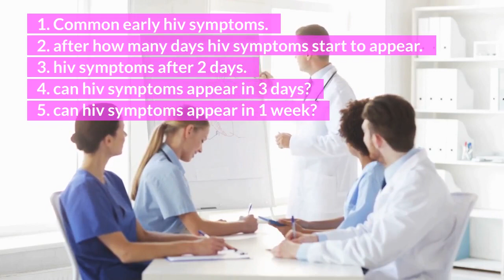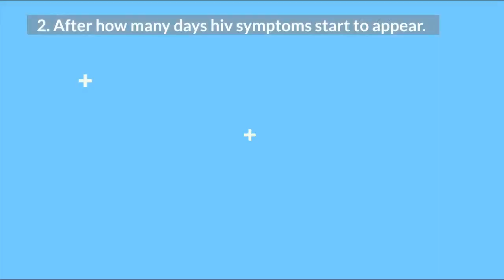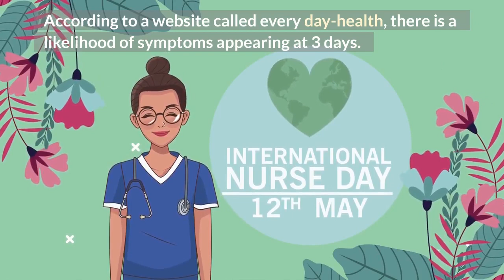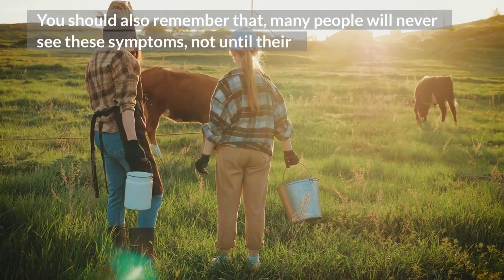can HIV symptoms appear in 3 days? - how possible is this?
can hiv symptoms appear in 3 days: During this time, an estimated 40 percent to 90 percent of people will experience mild to moderate flu-like symptoms, whereas the rest won't experience any symptoms at all. Although these signs typically appear within 7 to 14 days of exposure, they can also crop up as early as 3 days. In this video, You will learn about the following.
1. Common early hiv symptoms.
2. after how many days hiv symptoms start to appear.
3. hiv symptoms after 2 days.
4. can hiv symptoms appear in 3 days?
5. can hiv symptoms appear in 1 week?

TOP VIDEOS.